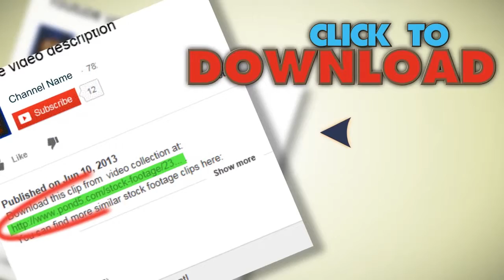Data Processing Tomograph On A Computer Monitor. Stock Footage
You have watched Data Processing Tomograph On A Computer Monitor. Stock Footage"